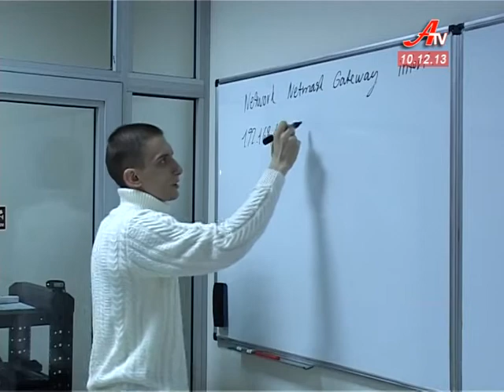Іти у Європу чи ні -- для них не питання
Науковці, викладачі та студенти Сумського держуніверситету вже давно відчувають себе не тільки частинкою Європи, а й усього цивілізованого світу.